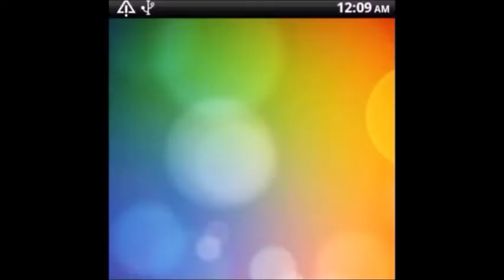電池長持ち「ちっちゃいおっさん」節電アプリ無料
スマホがサクサク軽くなる電池長持ちアプリの紹介動画です。